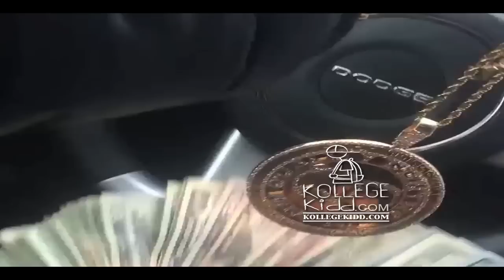DC Savage Donno Reveals He Stole 2 Chains From Migos' Quavo